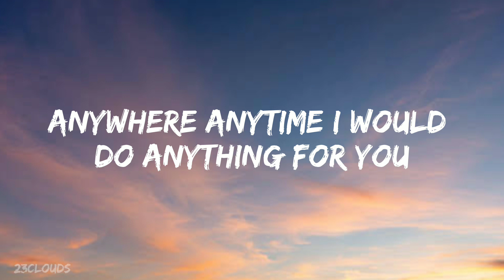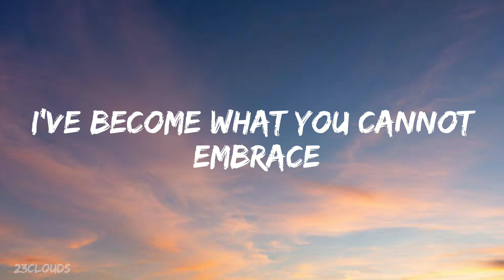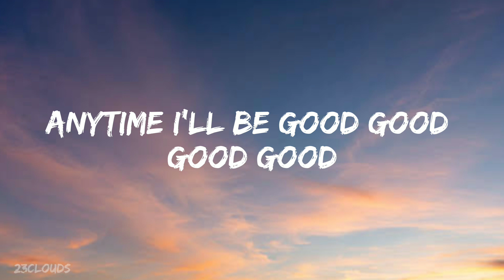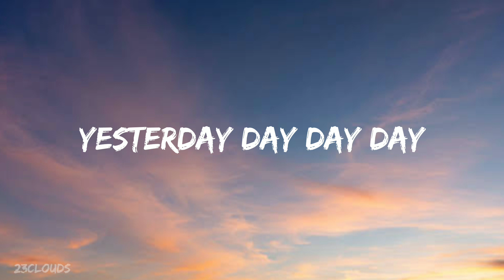Alan Walker - Sing me to sleep (Lyrics)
OverviewLyricsListenVideosArtistsOther recordings
Anywhere, anytime
I would do anything for you
Anything for ya
Oh, won't you sing me to sleep now?
Sing me to sleep
Any-anytime
I would do-do-do-do-do
Time away
Yesterday-day-day-day
Any-anytime
I would do-do-do-do-do
Time away
Yesterday-day-day-day